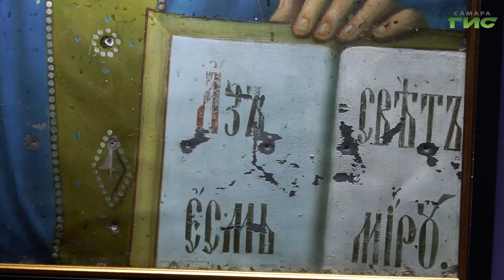Выставку легендарного живописца Григория Журавлева представили в Москве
Выставку легендарного живописца Григория Журавлева представили в Москве. Экспозицию работ земляка открыл губернатор 63-го региона Дмитрий Азаров. Чтобы сохранить наследие легендарного живописца в нашем регионе регулярно проводят выставки, творческие вечера, о нерукотворных иконах снимают фильмы. В этом году на новый этап выйдет реставрация храма в Утевке, расписанного иконописцем. Слово, Мери Елчян.